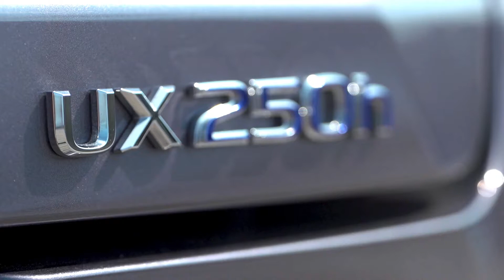2021 Lexus UX 250 - Perfect SUV! ( Exterior, Interior & Features )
Hey Guys, This is All new 2021 Lexus UX 250. This is the new Lexus UX! It’s the first Lexus small SUV and it’s designed to go head-to-head with the likes of the BMW X1 and the Audi Q3! But given the competition have a history in releasing small SUVs, does the new Lexus UX have what it takes to be a class leader? Join Mat for his latest in-depth review to find out!